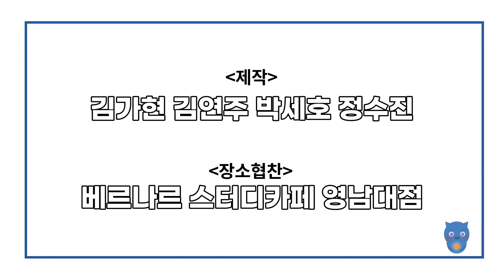한빛이 알려주는 대학생활꿀팁! (친구 사귀는 Tip, 중앙동아리 VS 과동아리, 알바 꼭 해야 하나요? 한빛이 확실하게 알려준다! 특히 샌애기들 필수 시청할 것!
안녕하세요! 한국장학재단 대학생 홍보대사 12기 경상1팀 한빛입니다!

학기도 시작한 지 어느 덧 한 달이라는 시간이 흘러가는데요!
우리 새내기들,, 학교도 몇 번 못 가봤는데 2학기라니요,, 억울하죠? ㅜㅜ
저도 억울하답니다..^.^ 여러분들을 위해 샌애기가 필수 시청하면 좋을 것
같은 꿀팁을 아주 모아 모아왔답니다~!

친구는 어떻게 사귀어야 하는지 ..! 많고 많은 동아리들,, 대체 어떤 걸 하면 좋은지! 또 대학생 되면 보통 있는 알바 로망 ~ 알바는 꼭 해야 하는지 ~!

유용한 이야기들로만 준비했으니 오늘도 채널 고정~!
이번 영상도 많관부!! 많사부!! 많좋부!!! 많댓부!!

감사합니다!